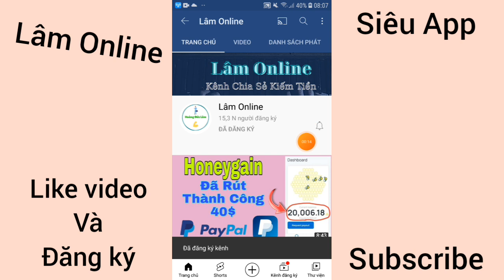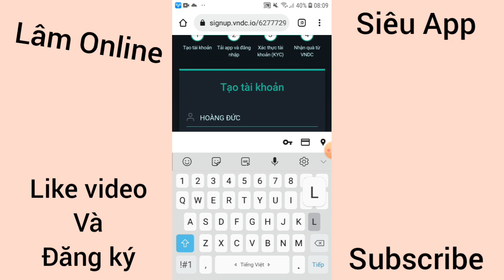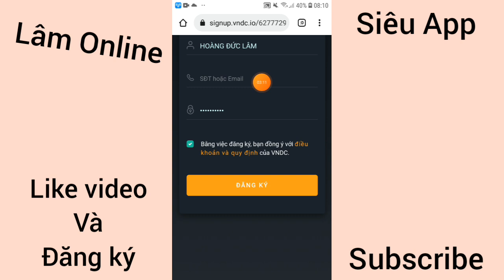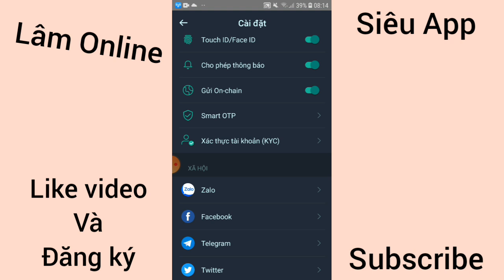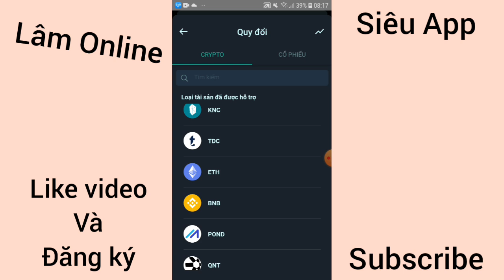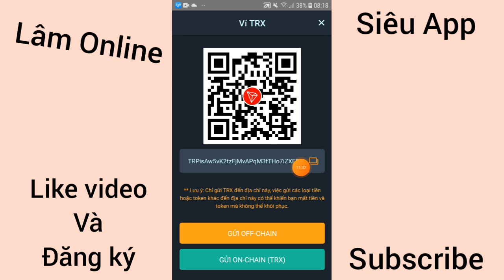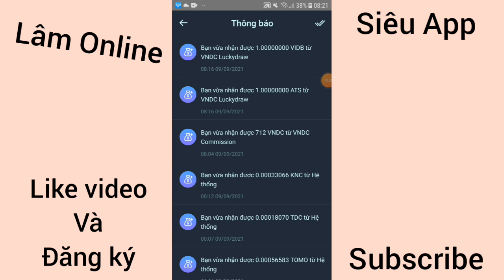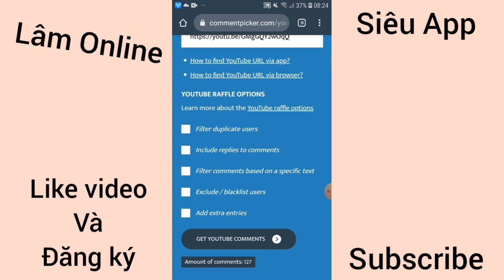Hướng Dẫn Nhận 200k Miễn Phí. Kiếm Tiền Điện Tử Nên Làm Gấp. Cách Đăng Ký và Kiếm Tiền Mùa dịch.